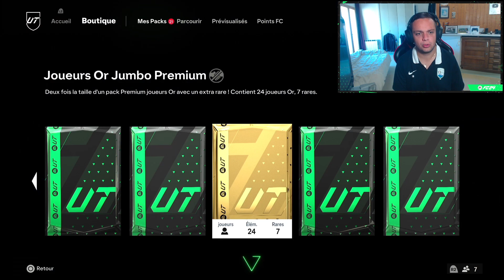Des PACKS de FOU avec DOUBLE ANIMATION | RTTK FC24